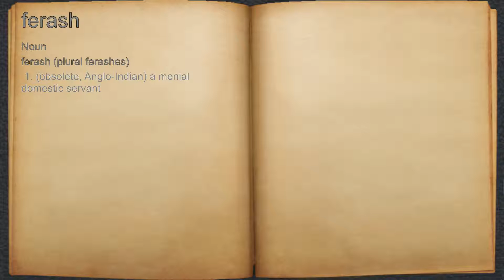What does ferash mean?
A spoken definition of ferash.

Intro Sound:
Typewriter - Tamskp